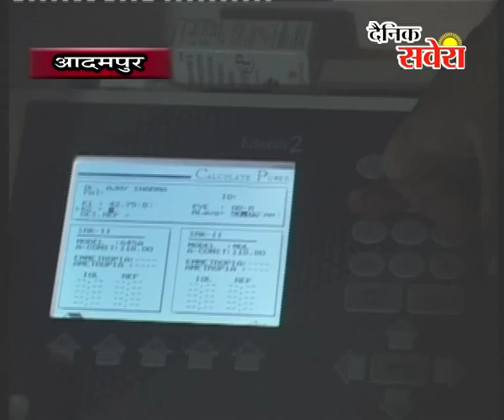आंखो का फ्री ऑप्रेशन कैंप लायंस आई. अस्पताल में लगाया